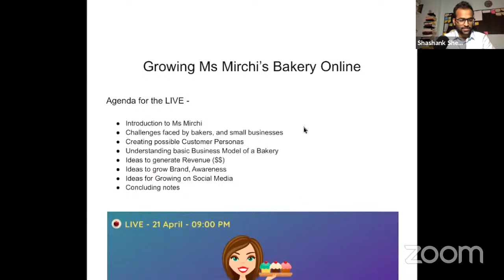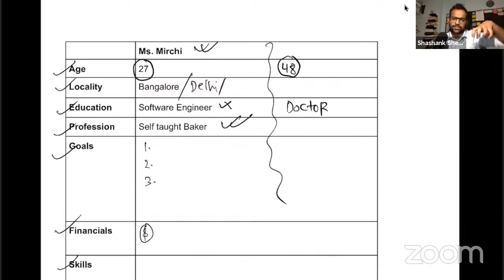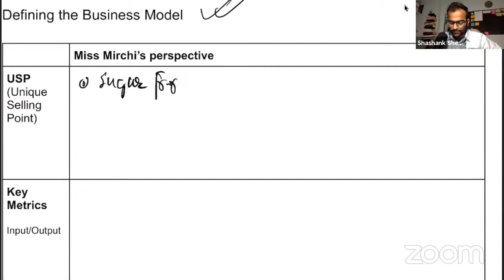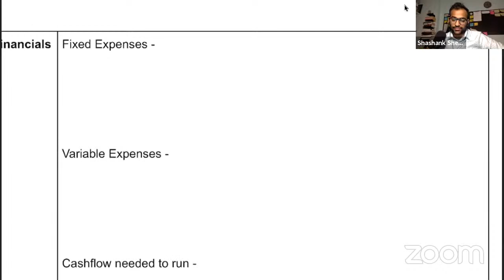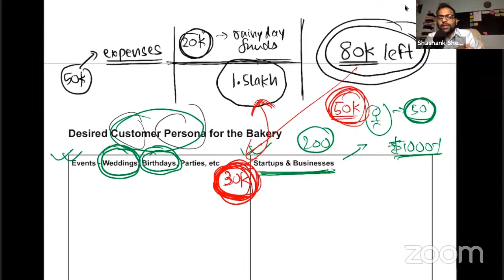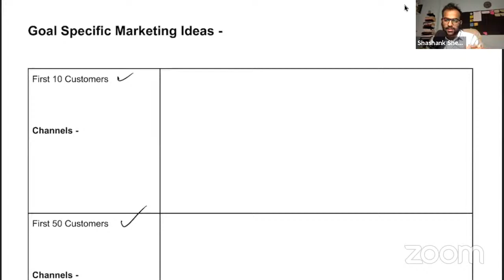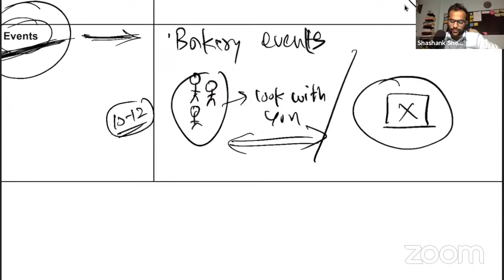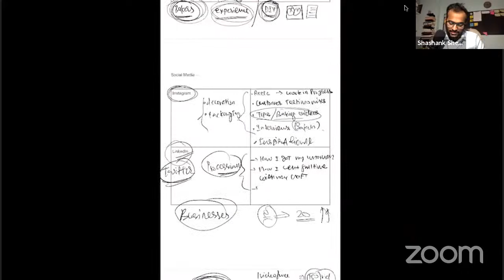How to grow your Bakery Business - LIVE Case Study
I am super excited to HOST a YouTube LIVE where I and my students come together to do a live breakdown of the business model of a Bakery, and how Ms. Lahsun can use her resources to create an effective Online strategy to grow her Bakery.

This is an attempt to share with the audience how the dynamics of a business depend on multiple factors, and the idea to learn is through a real-time simulation through a fictitious business run by Ms. Lahsun.

The Agenda for the LIVE is -

0. Introduction to the Bakery business model
1. Understanding challenges, and opportunities
2. "WHYs", "WHATs", and "HOWs" of a Bakery Business
3. Identifying Goals, and business opportunities
4. Devising a Plan
5. Structuring the Execution